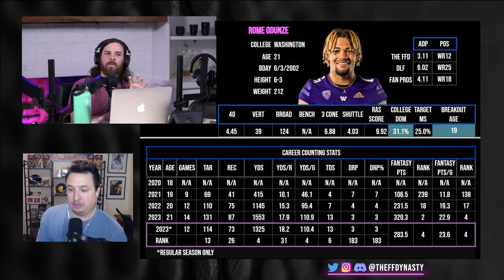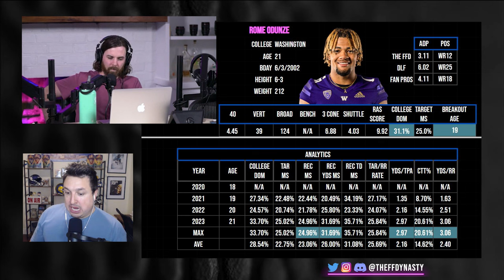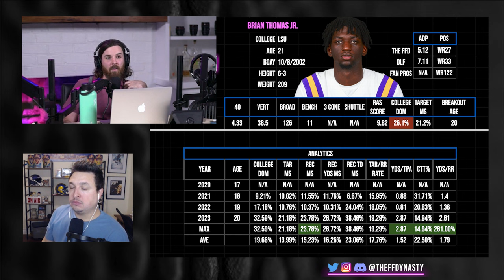TRADE THESE PLAYERS FOR 2024 ROOKIE PICKS (INSANE VALUE) Dynasty Fantasy Football 2024 Rookie Draft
Casey and JB (@TheBauerClub) are back with Dynasty Trade advice to acquire 1st round 2024 Dynasty Fantasy Football Rookie Draft picks for your pleasure.  Let us know in the comment section who you are buying Rookie picks with and be sure to smash that like button, as always check the timestamps below if you're in a hurry

-Extra Shows
-ADP

0:00 - Intro
0:48 - Trading the 1.01 Rookie Drafts
4:21 - Marvin Harrison Jr.
Marvin Harrison vs Amon-Ra St. Brown/Breece Hall/Bijan Robinson
8:50 - Pick 1.03 Superflex Rookie Draft
Jayen Danies vs Jordan Love/Brock Purdy
12:07 - Malik Nabers
Malik Nabers vs Jahmyr Gibbs/Garrett Wilson/Puka Nacua
13:07 - Rome Odunze
19:12 - Brock Bowers
22:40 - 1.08 Dynasty Rookie Drafts
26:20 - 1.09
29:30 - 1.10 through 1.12